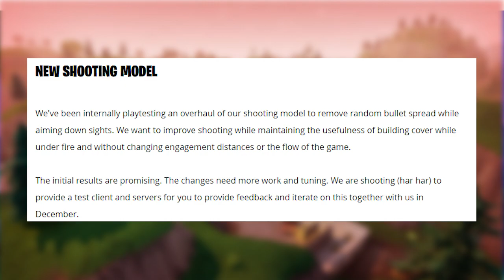NEW CITY & GAME MODE (Fortnite Battle Royale)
0:40 - New City
1:54 - Match Results
2:15 - Revamped Inventory
2:44 - New Aiming Model & Test Servers
3:49 - New Limited Game Mode